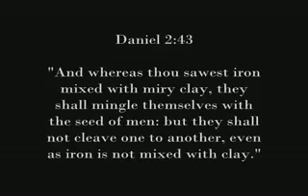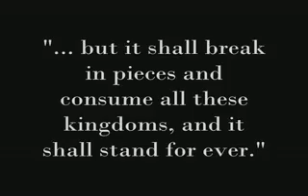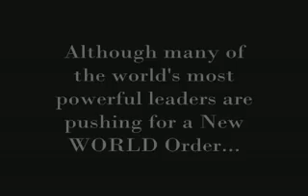New World Order Prophecy